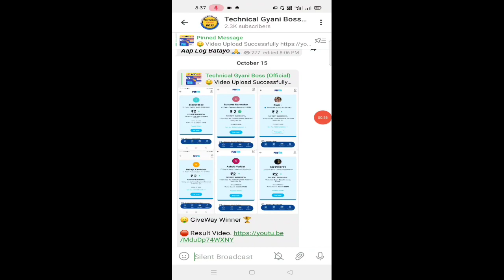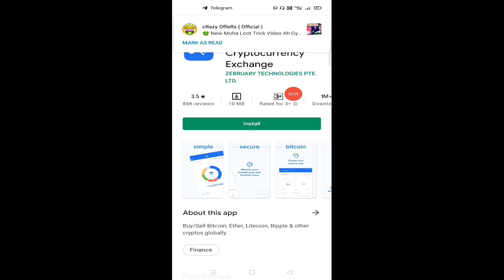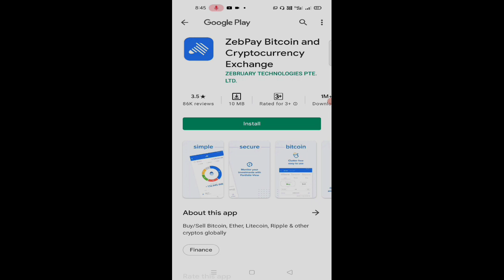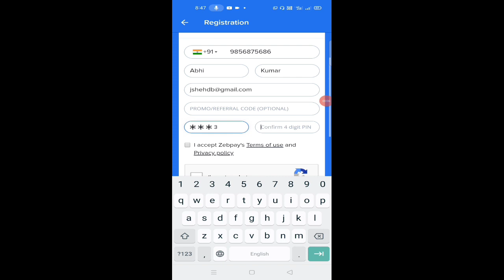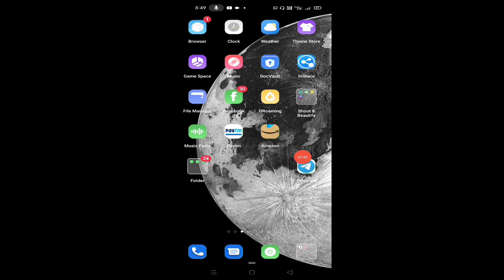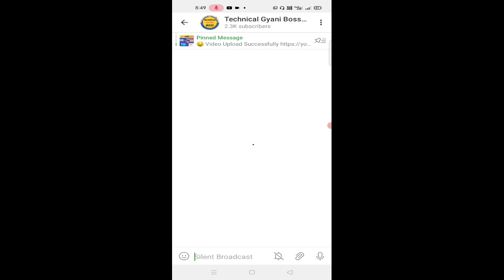🤑2021 BEST NEW EARNING APP | EARN DAILY FREE PAYTM CASH WITHOUT INVESTMENT || NEW EARNING APP TODAY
Abhishek Gangwar
Abhishek_Gangwar 🤑2021 BEST NEW EARNING APP | EARN DAILY FREE PAYTM CASH WITHOUT INVESTMENT || NEW EARNING APP TODAY

paytm cash
paytm
cash
earning
apps
earning apps
best paytm cash earning app
earning app
earning apps
new
paytm

1. EARN ₹1000 DAILY PAYTM CASH PLAYING GAMES
2. EASY WAY TO EARN MONEY ONLINE IN 2021 GAMES
3. HOW TO MAKE MONEY ONLINE 2021
4. best earning apps for android 2021
5. best earning apps 2021
6. best paytm cash earning apps
7. paytm cash kaise kamaye
8. earn paytm cash
9. play games and earn paytm cash money online
10. games khel kar paise kaise kamaye